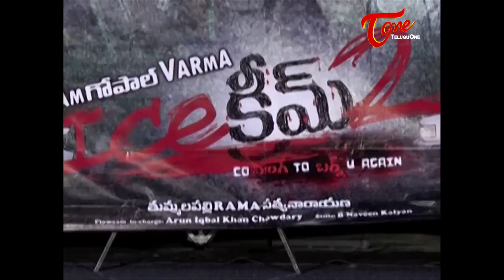RGV Ice Cream 2 Movie || Logo Launch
J.D Chakravarthy,Naveena's Ice Cream 2 Movie Logo Launch With HD Quality

Star Cast : J.D Chakravarthy,Naveena,Tanikella Bharani,Jeeva,Nandu,Bhupal,Sidhu,Dhanraj,Shalini,Ghayatri,Ram gupta,Prabhakar,
Producer - Thummalapalli Rama Satyanarayana (Traffic, Veerudokkade, Bachchan, Ice Cream)